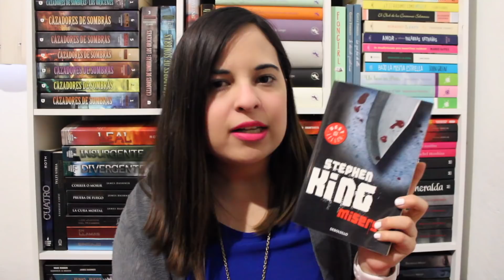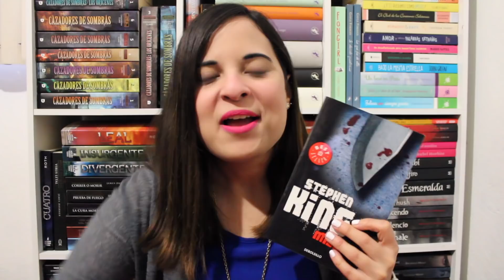¿QUE LIBROS LEERE EN OCTUBRE? | Marianna G